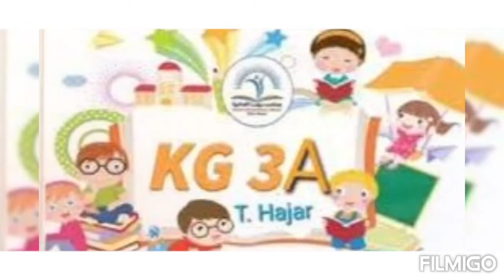Reema_International_School Letter Ss activity#International_School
Letter Ss activity
KG3A
T.Hagar